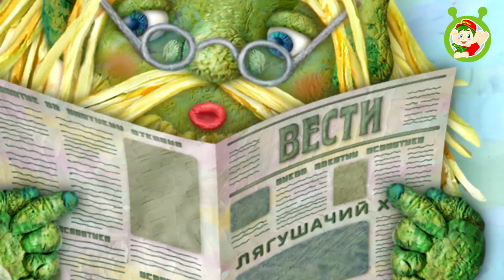СБОРНИК ЖАРА-РА-РА ☺ МУЛЬТиВАРИК ТВ ♫ ПЕСЕНКИ ДЕТСКОГО САДА ♫ СБОРНИК ПЕСЕН МУЛЬТИКОВ 0+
БОЛЬШОЙ СБОРНИК летних детских песенок «ЖАРА-РА-РА»! 📀☀️😅

Привет, друзья! 🤗

В этом сборнике мы собрали все самые летние и радостные Песенки!
Включайте его побыстрее и дарите хорошее настроение малышам и друг другу! 👍🏻
Эти МУЛЬТИПЕСЕНКИ подарят всем солнышко даже когда идёт дождик!
Улыбок вам, лета и счастья!

Сборник Жара-ра-ра!
01. Кабриолетто 00:00
02. Лето 03:09
03. Солнышко 05:26
04. Муха села в самолет 07:58
05. Чемоданное настроение 10:14
06. Веселый петушок 13:54
07. Вело-вело велосипед! 16:43
08. Муха Приставуха 19:19
09. Лягушачий хор 21:23
10. Ежик-Лешик 24:23
11. По барабану! 27:51
12. Комары-Комарики 30:56
13. Робинзон 33:46
14. Вечеринка у Малинки 36:47
15. Автобус 40:46

Добрые песенки для детей!
Золотой фонд детских песен поможет улучшить настроение детям и их родителям!

КОТЯ КОТОФЕЙ ☺ 5 ПЕСЕНОК О КОТАХ и КОШКАХ

htps://youtu.be/Z4aRxrlvox8